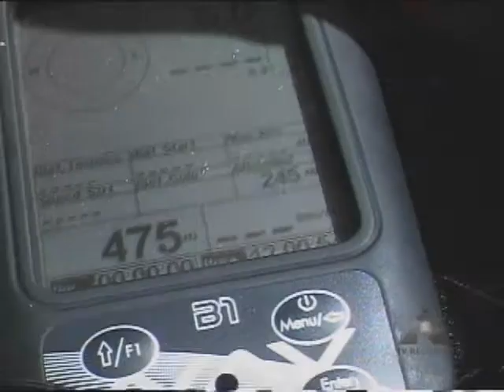Rondônia Urgente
RONDÔNIA URGENTE, O SEU FIM DE TARDE COM MAIS INFORMAÇÃO NA TELA DA TV REGIONAL BAND.